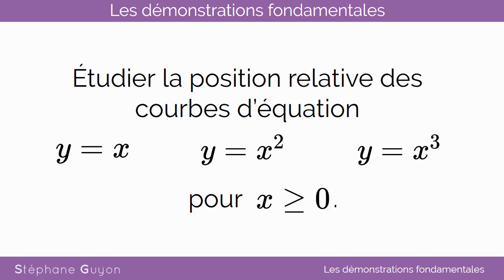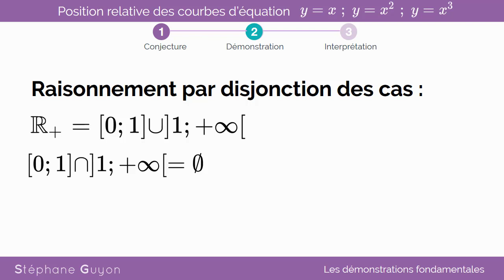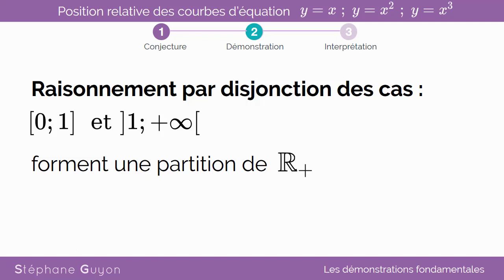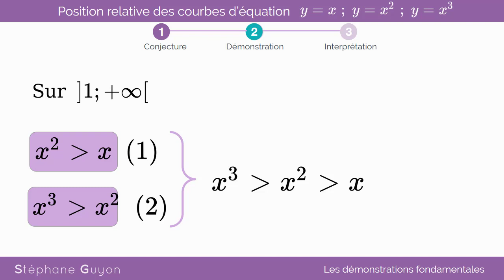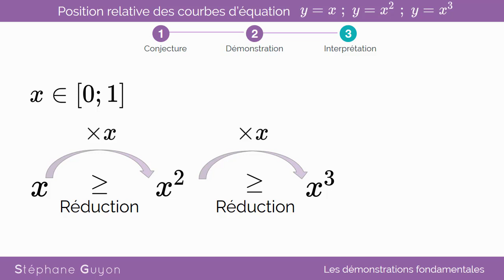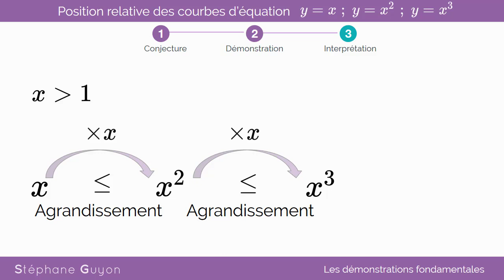démonstration fondamentale seconde : position relative courbes